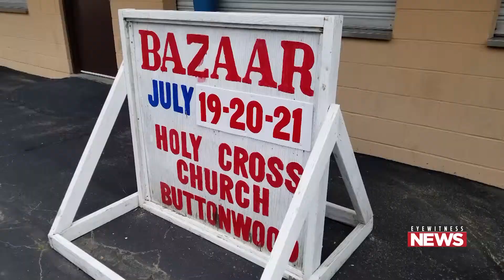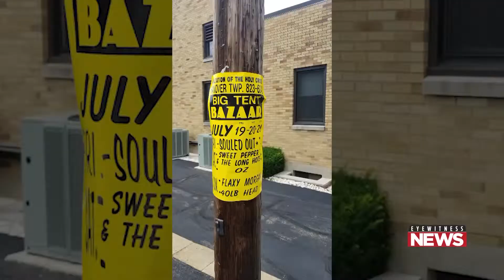Pierogi Project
EYEWITNESS NEWS REPORTER KEVIN HAYES SPENT SOME TIME TODAY MAKING PIEROGIES
     HE IS FEATURING THE EXALTATION OF THE HOLY CROSS CHURCH IN HANOVER TOWNSHIP GETTING READY FOR THEIR BAZAAR NEXT MONTH.